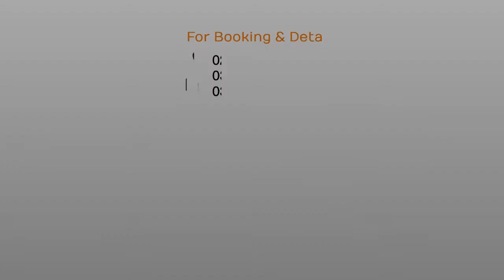Mertropolitan School Picnic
Annual Picnic of Students